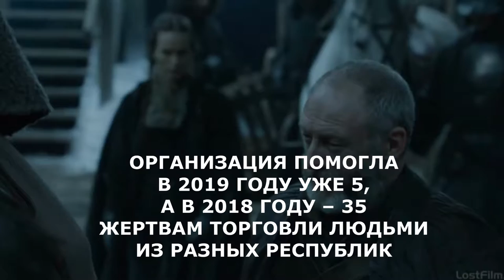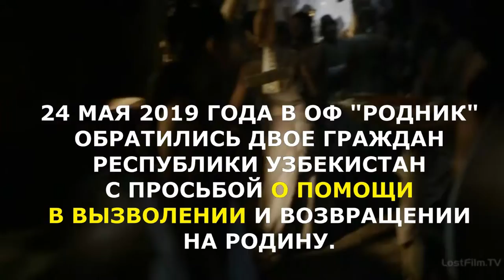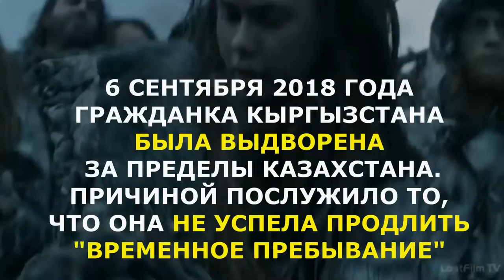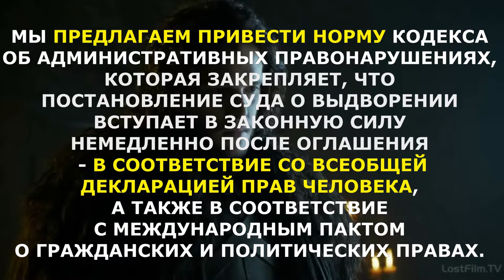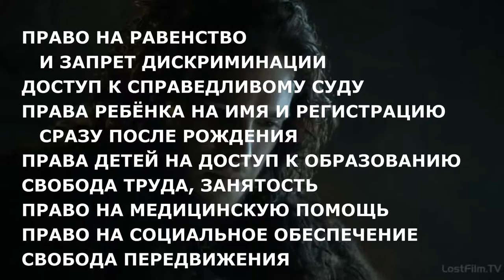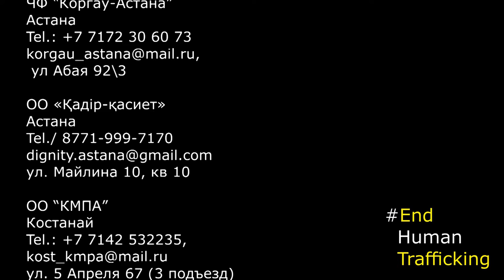Почему выдворяют мигрантов из Казахстана? Торговля людьми, эксплуатация